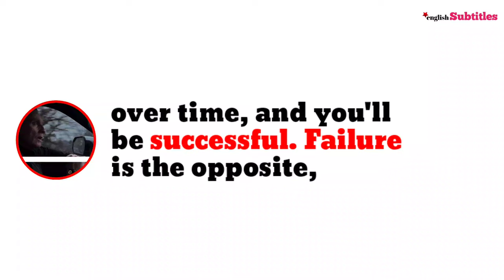Patience 🐐, Don't compare yourself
Patience 🐐, Michael Kulisz

🚀 Hi Everyone,